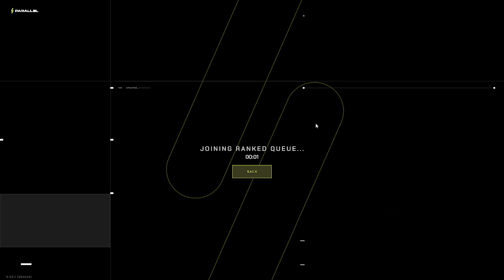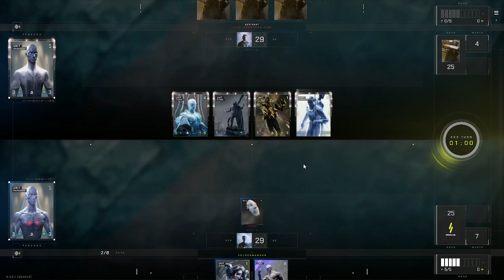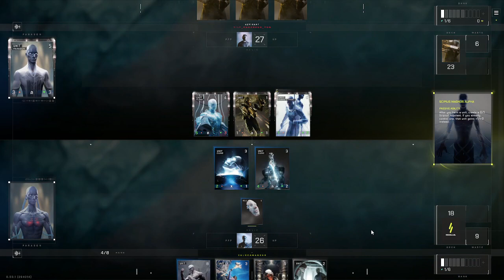PARALLEL TCG // PLANETFALL - THE CRACKED CLONES vs Top 10 Player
Playing the parallel trading card game using the new broken cards from the planet fall expansion.

I actually misplayed a couple times in the early game and still was able to pull it off against a top 10 player. This list is crackedddd.